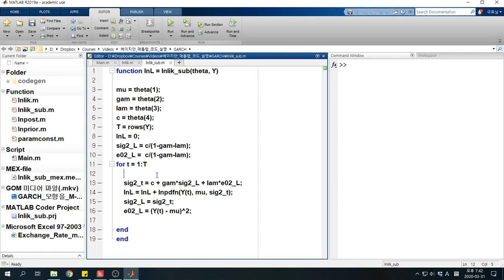6 6장 GARCH 매틀랩 실습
6 6장 GARCH 매틀랩 실습